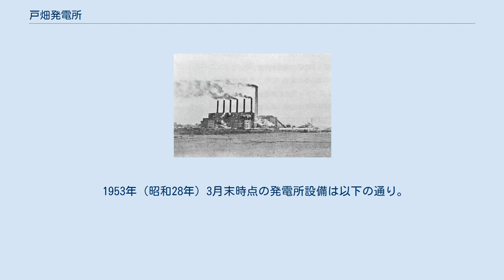戸畑発電所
戸畑発電所（とばたはつでんしょ）は、かつて福岡県北九州市戸畑区（旧・戸畑市）大字中原に存在した火力発電所である。
1937年（昭和12年）から1964年（昭和39年）にかけて運転された。
 戦前期に北九州工業地帯における電気供給を担当した九州水力電気・九州電気軌道と八幡製鉄所を経営した日本製鐵の共同火力発電所として、この3社などが出資する西部共同火力発電株式会社（せいぶきょうどうかりょくはつでん）により建設。
1939年（昭和14年）に日本発送電へ出資され（運営会社は解散）、その後1951年（昭和26年）から廃止までは九州電力に属した。
九州電力時代の出力は13万3000キロワット。
 戦前期の北九州地域における電気事業者は九州電気軌道（現・西日本鉄道）と九州水力電気の2社であった。
先発企業の九州電気軌道が1911年（明治44年）に大門発電所を建設した際に電源周波数を50ヘルツに設定し、後発の九州水力電気もこれにならったため、北九州では長く50ヘルツ給電が行われた。
また1930年代に入ると九州電気軌道が九州水力電気の傘下に入り、前者の火力発電、後者の水力発電を併用した「水火併用」の供給体制が実現していた。
 北九州地域の電力需要は、1932年（昭和7年）末ごろより景気回復に伴って増加し、将来的に発電力を上回る情勢となった。
このことから九州水力電気・九州電気軌道の両社は種々検討し、発電力不足が最も懸念される九州水力電気の手で小倉市内の埋立地に火力発電所を新設する計画をまとめ、1935年（昭和10年）1月に発電所設置の許可を逓信大臣あてに申請した。
しかし当時の逓信省は発送電の統制政策を打ち出しており、需給面・経済面から非合理的であるとして電気事業者単独での個別の火力発電所新設を許可していなかった。
統制策を唱える逓信省の勧告に従い、電力会社の連合にこの地域最大の需要家である日本製鐵（八幡製鉄所を経営）を加えて共同火力発電所を建設することとなり、1936年（昭和11年）、その経営主体である「西部共同火力発電株式会社」の設立が決定した。
 西部共同火力発電設立に参加した電気事業者は、九州水力電気とその傘下の九州電気軌道・九州送電、西九州の60ヘルツ圏における共同火力会社として先に設立されていた九州共同火力発電（九州水力電気・九州送電・九州電力・熊本電気・三井鉱山が出資）の4社で、日本製鐵を加えた5社の均等出資で新会社を立ち上げることとなった。
1936年5月6日付で逓信省より電気事業経営の許可を取得したのを受けて5月18日に創立総会が開催され、西部共同火力発電は発足するに至った。
資本金は1500万円で、代表取締役社長に九州水力電気の木村平右衛門、同常務に元逓信省郵務局長の久埜茂が就任。
本社は九州ではなく東京市麹町区（現・東京都千代田区）に置かれた。
 西部共同火力発電が火力発電所を建設するにあたって、候補地として小倉市内の九州電気軌道による埋立地と戸畑市（現・北九州市戸畑区）大字中原地先の日本製鐵による埋立地の2か所が挙げられ、比較検討の結果八幡製鉄所に隣接する後者の方が選択された。
1936年10月、まず2万5000キロワット発電機2台を新設する第1期工事に着手。
次いで1937年（昭和12年）7月より5万キロワット発電機1台を新設する第2期工事も並行して開始した。
戦時中で資材不足の折、鋼材は日本製鐵より配給を受け、セメントも安価な製鉄所副生の高炉セメントを活用して費用を節約、機械類も九州水力電気が単独発電所計画に基づいてあらかじめ発注していたものを流用したことから納期・費用ともに想定内であり、工事は円滑に進んだ。
結果、予定より半月早い1937年12月16日より戸畑発電所は発電を開始した。
 発電開始時点では第1期工事が終了したのみであるため認可出力は2万5000キロワット（他に予備2万5000キロワット）であり、16日より九州水力電気へ1万5000キロワットの供給を開始し、25日より八幡製鉄所への1万キロワットの供給も開始した。
その後第2期工事の竣工を待たずに供給増加の必要に迫られたことから、予備出力を常時出力に編入して認可出力を5万キロワットへ引き上げ、1938年（昭和13年）10月より八幡製鉄所へ、11月より九州水力電気へそれぞれ1万キロワットの追加供給を開始し、11月21日より九州電気軌道への5000キロワットの新規...